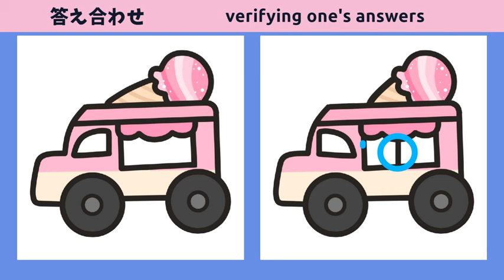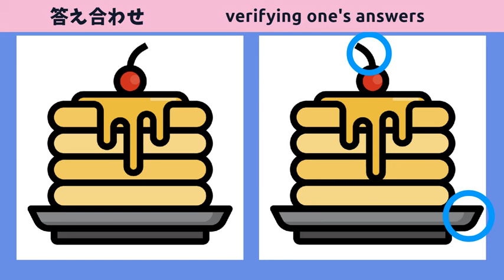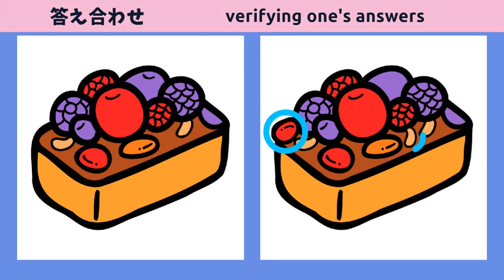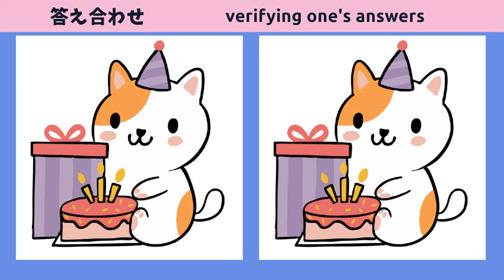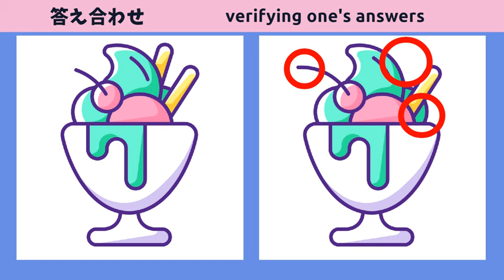【脳トレ間違い探し】脳の体操で気分転換！無料動画で楽しく脳活！【スイーツのイラスト】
★目次★
00:00 ｜オープニング
00:12 ｜第１問
01:45 ｜第１問の答え
02:02 ｜第２問
03:36 ｜第２問の答え
03:51 ｜第３問
05:24 ｜第３問の答え
05:41 ｜第４問
07:14 ｜第４問の答え
07:29 ｜第５問
09:04 ｜第５問の答え
09:20 ｜エンディング